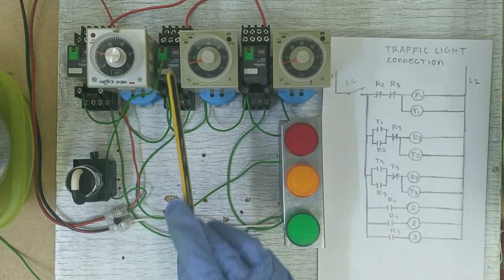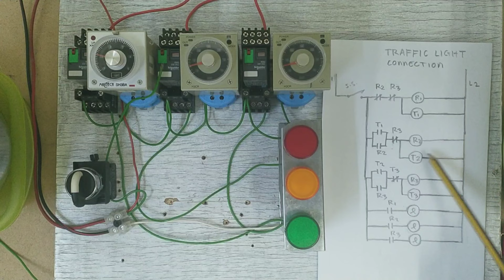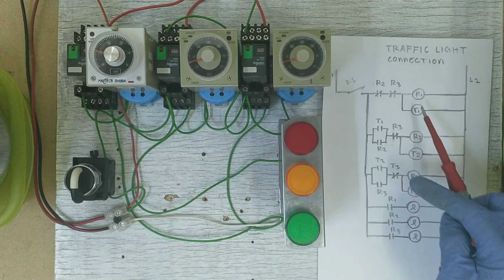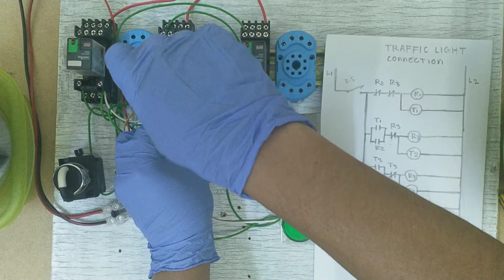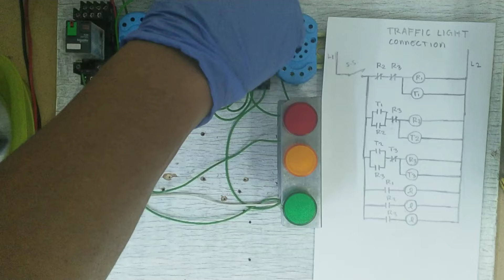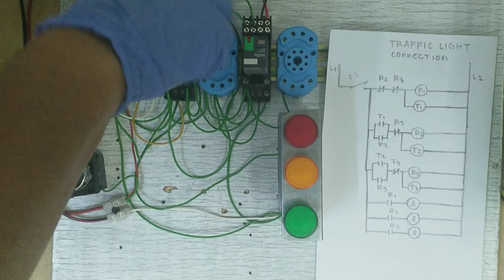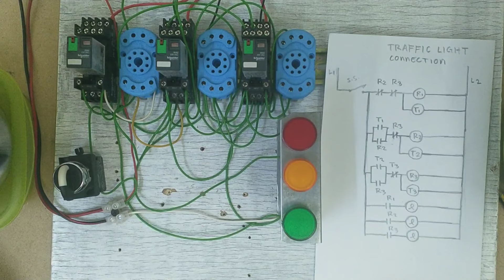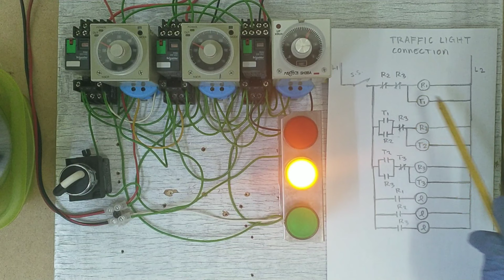Traffic Light Connection (Using 14pin Relay and on Delay Timer)